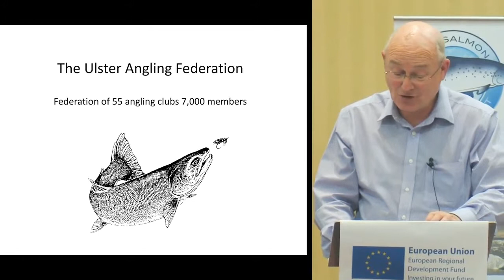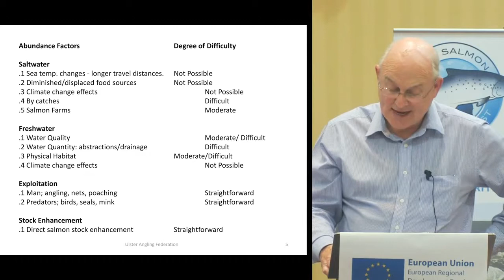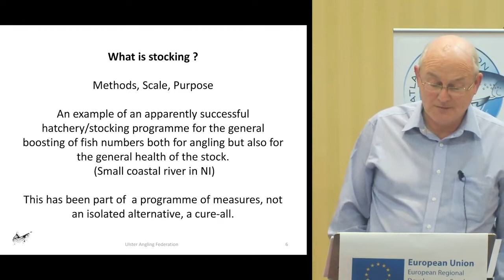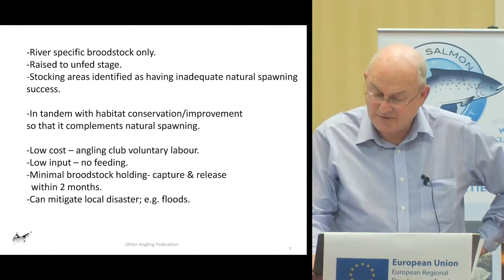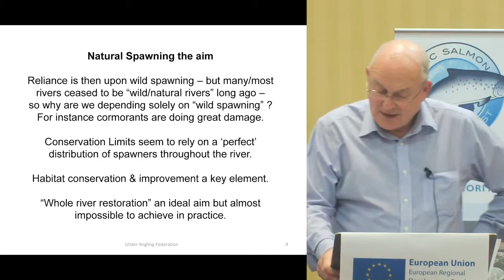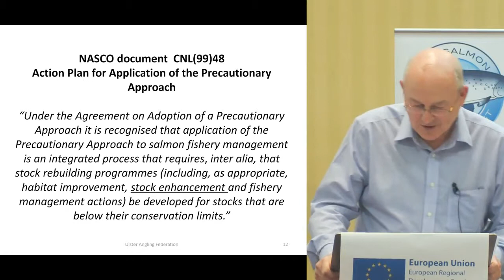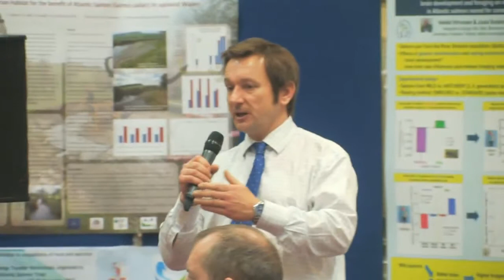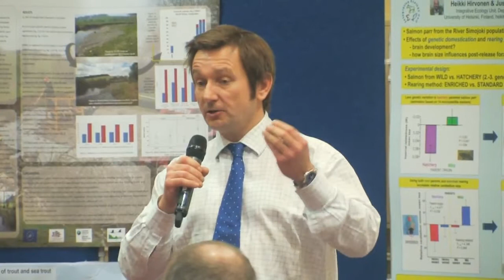Jim Haughey: "Stocking in Northern Ireland: an angler's perspective:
IBIS / AST Salmon Stocking Conference, 27-28 November 2013, Glasgow